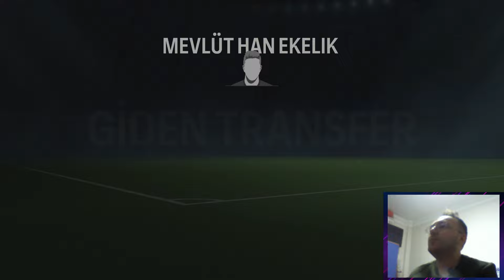SÜPER LİGİN UZAY TAKIMI OLDUK // EA FC 24 KARİYER MODU #2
⚽️ Kanalımda sizleri eğlendirecek keyifli futbol oyun videolarını bulabilirsiniz.

✨ eFOOTBALL PES, EA FC (FIFA) ve daha fazlası...